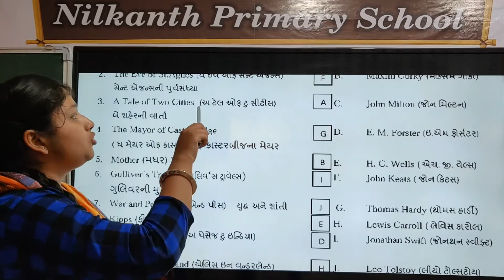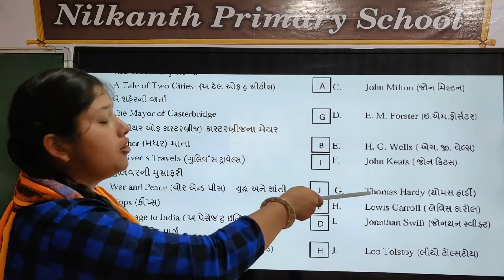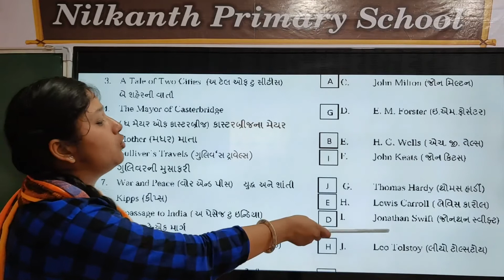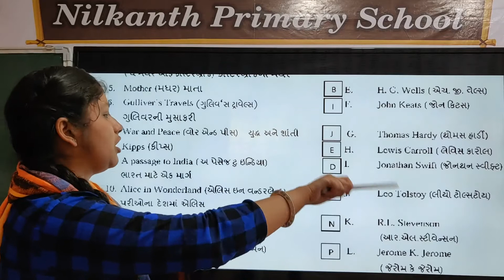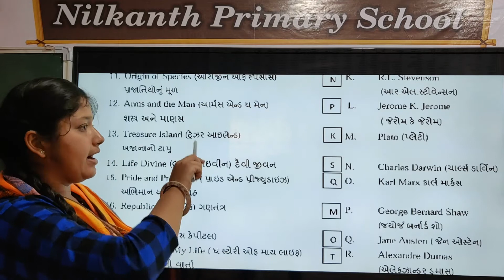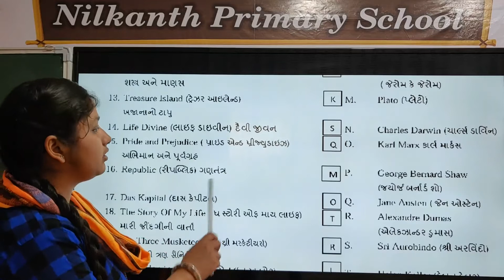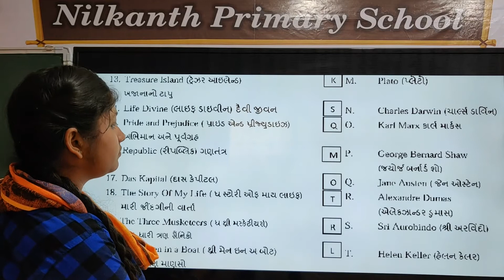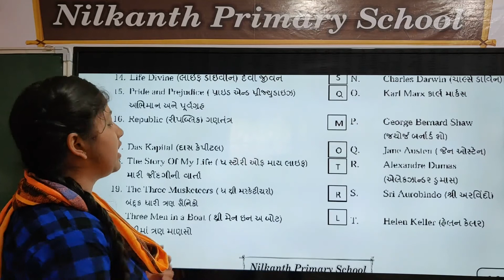General knowledge std 8 page 14